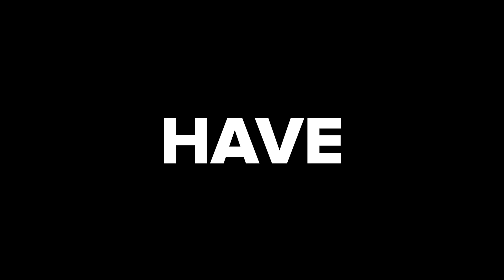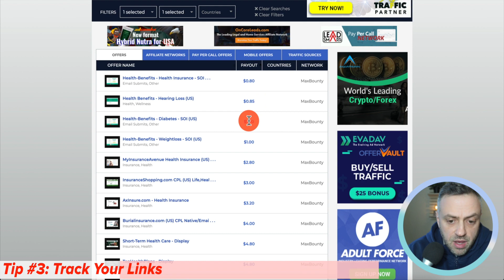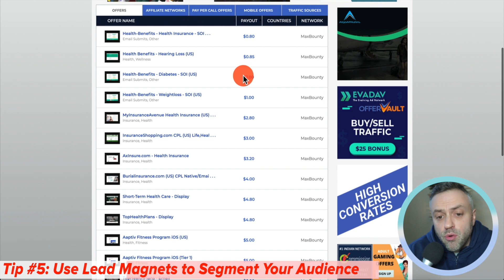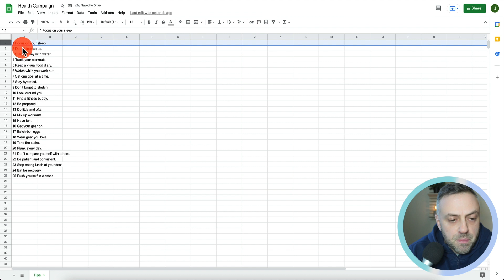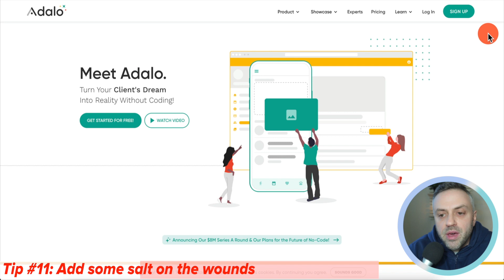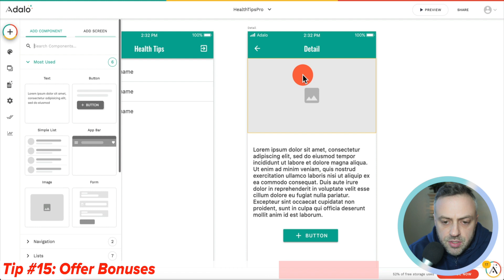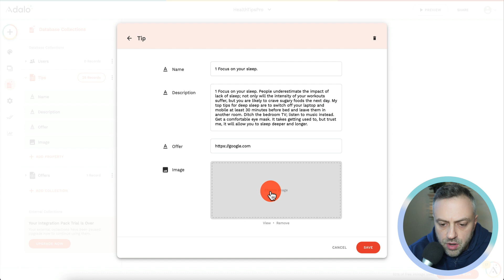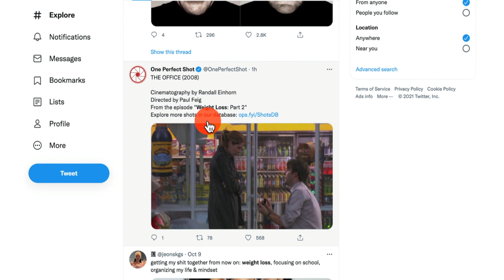The BEST Way To Make Money with MaxBounty CPA Marketing (SUPER EASY Method To Start Right Now!)